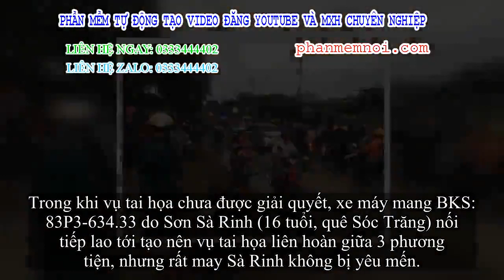✅ Hàng trăm người dân đổ ra đường xem tai họa liên hoàn 3 người yêu mến vong